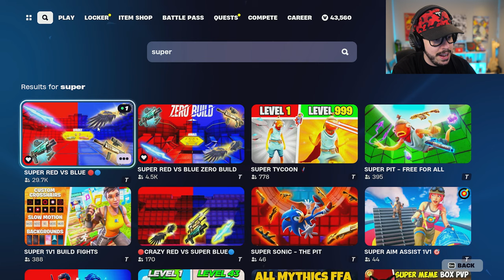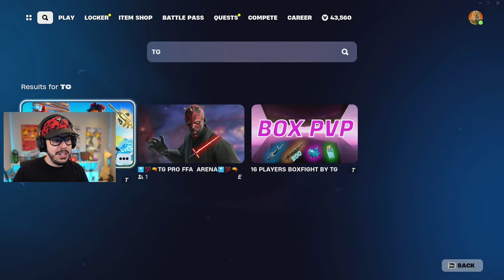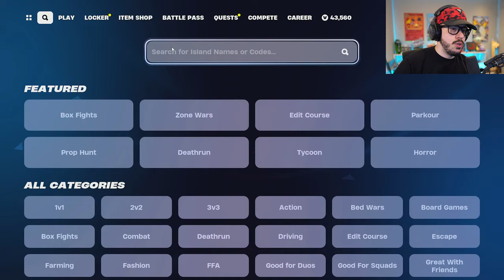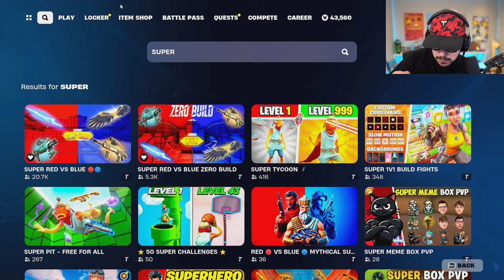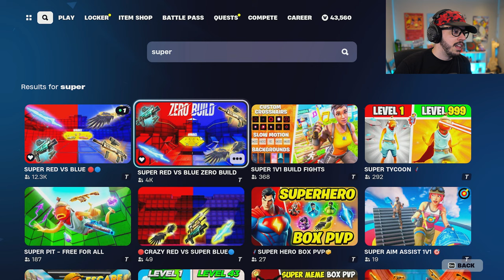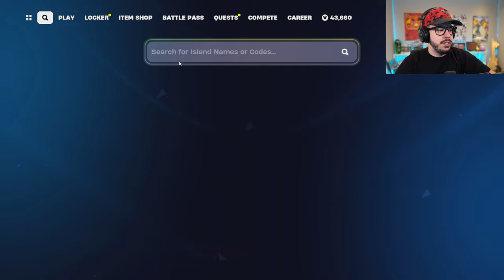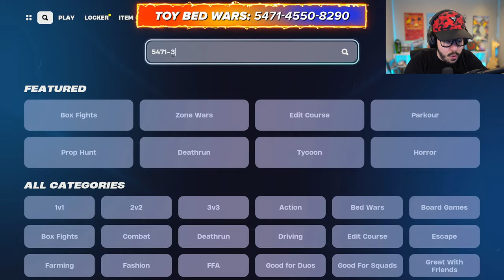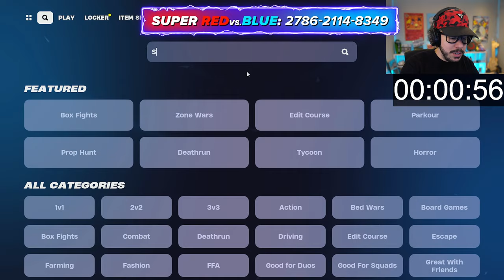Unlocking IMMORTAL ZEUS in FORTNITE! (Season 2)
New Fortnite Chapter 5, Season 2 gameplay unlocking Immortal Zeus live stream with Typical Gamer!
🔴 SUPER RED VS BLUE ► 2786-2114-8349

🔴🔵 SUPER RED VS BLUE - ZERO BUILD ► 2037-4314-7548